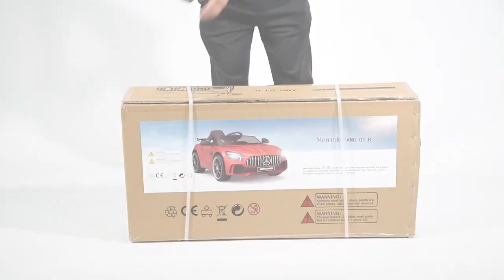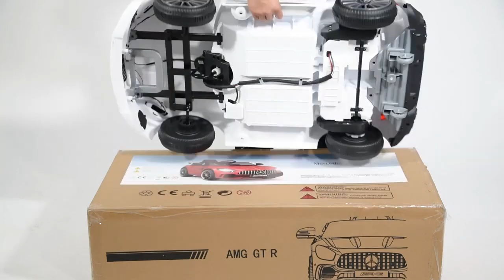Vídeo de Montaje Mercedes GTR MINI 12v Coche para niños. ATAA CARS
Coche eléctrico para niños Mercedes GTR MINI con batería 12v - el Mercedes más barato del mercado.

Presentamos a todos los papis y mamis este genial coche eléctrico para niños. Se trata del Mercedes GTR Mini oficial. Ahora el GTR lleva en la versión "mini", apto para niños de hasta 4 años, pero no por ello renuncia a todo lo que puede encontrar en un coche eléctrico para niños Mercedes.